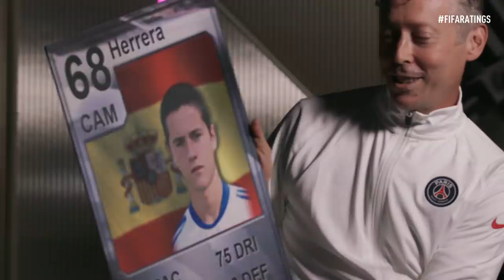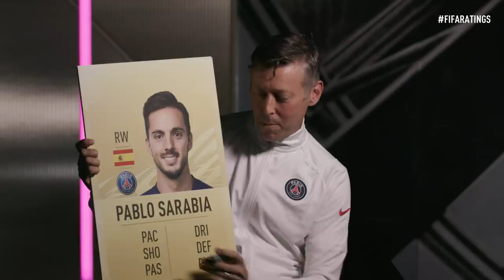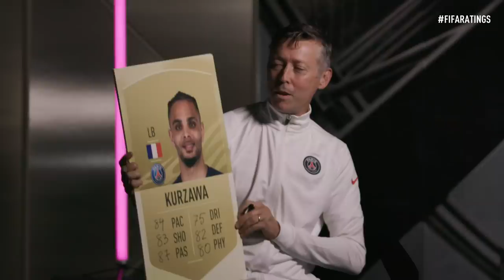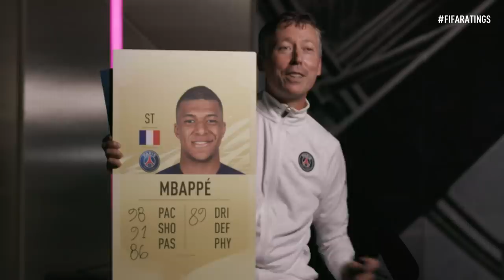“Come on, that’s not fair!” PSG Players Decide Their FIFA 21 Ratings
Watch Kylian Mbappé, Presnel Kimpembe, Ander Herrera, Pablo Sarabia, Layvin Kurzawa, and Colin Dagba predict each other’s ratings in FIFA 21 and react to their first rating. See the top 1000 highest rated players in FIFA 21

With new ways to team up with your mates on the street and in the stadium, play FIFA 21 now!

Entitle for FIFA 21 on either PlayStation 4 or Xbox One before the release of FIFA 22 and upgrade your game for the equivalent next generation console (PlayStation 5 or Xbox Series X|S) at no additional cost